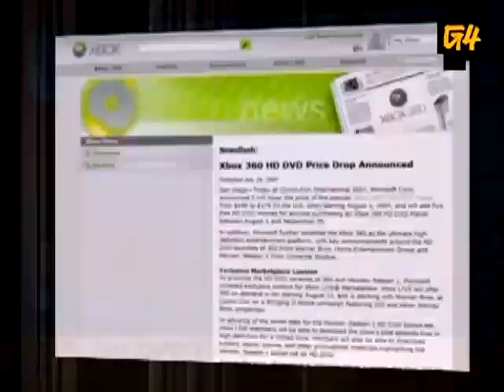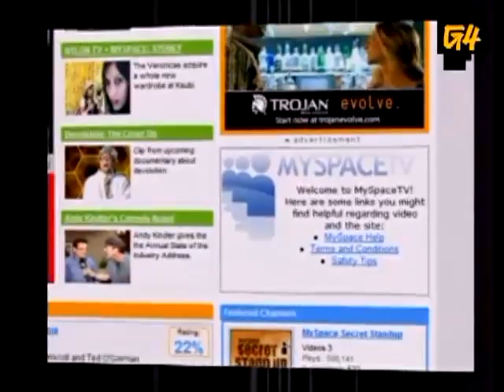the feed 7/27/07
Layla`s sexiest shirt